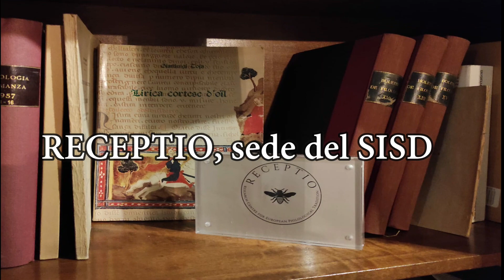Appuntamenti e sede SISD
Raffaele Pinto presenta i prossimi appuntamenti (2024 e 2025) e la sede del SISD